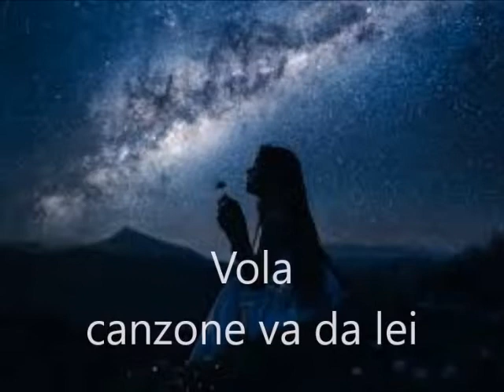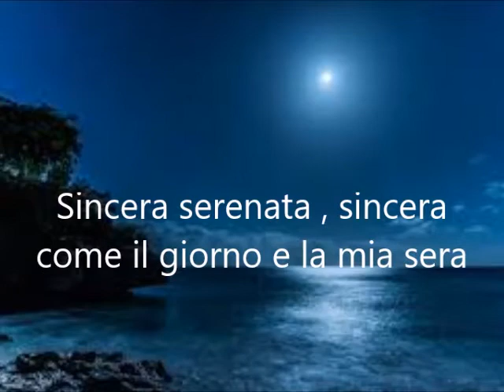Piero Mirigliano " SINCERA SERENATA "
" SINCERA SERENATA " scritta e cantata da Piero Mirigliano brano facente parte del suo CD :  " ...Da uno all'infinito "